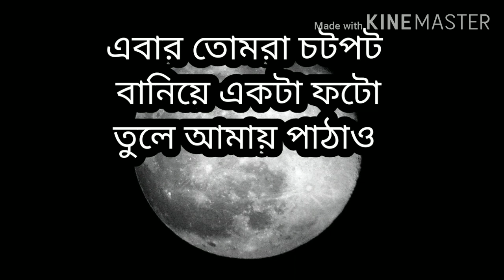CRAFT CLASS SATURDAY